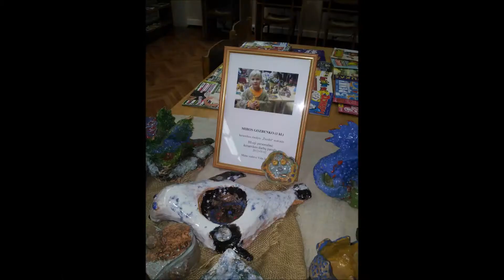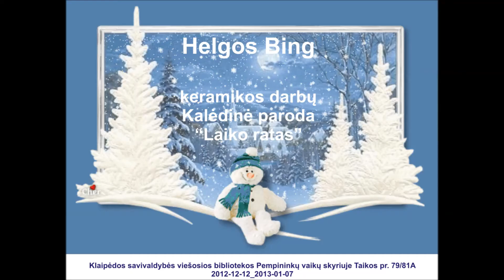Klaipėdos moksleivių saviraiškos centro KALĖDINĖ PARODA PEMPININKŲ BIBLIOTEKOJE 2012 12 12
Klaipėdos moksleivių saviraiškos centras

Neformaliojo ugdymo įstaiga, plėtojanti miesto moksleivių pažintinius-kūrybinius interesus techninės kūrybos, gamtos pažinimo ir gamtosaugos, estetinio lavinimo bei turizmo ir kraštotyros srityse. Turinti šiuolaikišką materialinę bazę, aukštos kvalifikacijos pedagogus. Atvira miesto visuomenei, bendradarbiaujanti ir nuolat besimokanti.
Keramika
Vaikų keramikos studijoje „ŽIEZDRĖ" supažindinama su keramikos atsiradimu ir jos evoliucija,
molio savybėmis, senosios baltų keramikos ir lietuvių liaudies keramikos ornamentika. Mokymo
medžiaga dėstoma atsižvelgiant į vaikų gebėjimus ir įgūdžius. Su vaikais dirbama individualiai,
prisitaikant prie jų darbo tempo. Mokoma lipdymo iš molio technologijų, supažindinama su
glazūravimo ir degimo technologijomis, lavinami dekoravimo įgūdžiai.
Mokiniai išmoks naudotis žiedimo staklėmis.
Dalyvaus parodose, konkursuose, projektinėje veikloje.
Fitotechnologijos (1-12 kl.)
Supažindinama su floristikos menu, jos stiliais, kompozicijų formomis, gėlių ir dekoratyvinių
augalų džiovinimo metodais, apdirbimu, saugojimu ir kt.. Mokoma stebėti gamtą, jos pokyčius,
Užsiėmimuose vyrauja praktinio pobūdžio užduotys, padedančios lavinti mokinių darbo įgūdžius,
vaizduotę.
Praktiniams darbams mokiniai gebės atrinkti tinkamas gamtines medžiagas, iš gamtinių ir
netradicinių medžiagų gamins įvairias progines kompozicijas, savarankiškai komponuos skintus,
džiovintus, dirbtinius augalus, dirbs su floristinėmis medžiagomis, aksesuarais, išmanys naudojamų
medžiagų savybes, paskirtį ir taikymo galimybes.
Nuolat dalyvaus parodose.